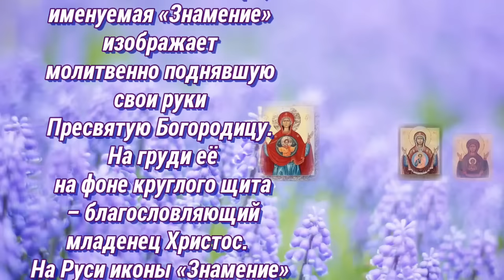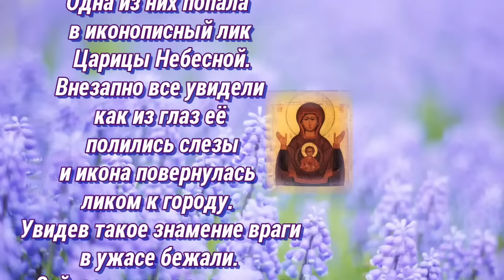Икона Божией Матери, именуемая «Знамение»! - празднование 10 декабря.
Икона Божией Матери, именуемая «Знамение»
изображает молитвенно поднявшую свои руки
Пресвятую Богородицу. На груди ее на фоне
круглого щита – благословляющий младенец
Христос. На Руси иконы «Знамение» появились в
одиннадцатом – двенадцатом веках. Свое название
они получили после чуда, совершившегося в тысяча
сто семидесятом году в Новгороде. К городу тогда
подошли войска нескольких удельных князей.
Новгородцам оставалось только молиться.
Архиепископу Новгородскому Илие открылось, что
городскую стену нужно обойти с образом
Пресвятой Богородицы. По преданию враги
выпустили тучу стрел в крестный ход. Одна из них
попала в иконописный лик Царицы Небесной.
Внезапно все увидели как из глаз ее полились
слезы и икона повернулась ликом к городу. Увидев
такое знамение враги в ужасе бежали. Сейчас
чудотворная икона хранится в новгородском
Софийском соборе. Существуют и другие
чудотворные списки с иконы «Знамения»: Курская-
Коренная, Абалацкая и другие.